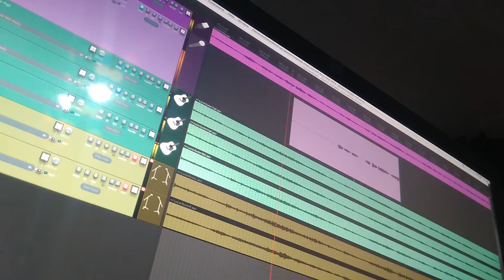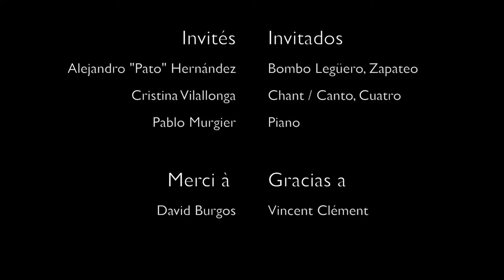Todo Cambia (Making Of)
FR. Hola Amigos ! Vous avez remarqué comme tout change ? La vie est pleine de surprise. Toute notre organisation bien rodée, notre traintrain quotidien, nos habitudes de consommation, nos habitudes relationnelles avec nos familles, nos amis, nos collègues mais aussi notre lien à la nature, à la planète qui nous porte, notre lien au travail et au temps qui nous est imparti ... Bref, tout change et tout peut changer. TODO CAMBIA, le nouveau disque d'Amapola, sera en ligne sur toutes les plateformes habituelles à partir du samedi 21 mars, pour fêter l'arrivée du printemps ! On vous laisse ici un petit aperçu en image et en musique.
Et si ça vous plaît et que vous voulez soutenir les artistes et la culture, vous pouvez acheter la version physique (12€ + frais de port) en nous contactant directement.
Des besitos et à bientôt !

CAST. Hola amigos ¿Has notado cómo Todo Cambia? La vida está llena de sorpresas. Toda nuestra organización bien establecida, nuestro tren diario, nuestros hábitos de consumo, nuestros hábitos de relación con nuestras familias, nuestros amigos, nuestros colegas, pero también nuestro vínculo con la naturaleza, con el planeta que nos lleva, nuestro vínculo con el trabajo y el tiempo que no es dado... En resumen, todo cambia y todo puede cambiar. ¡TODO CAMBIA, el nuevo disco de Amapola, estará en línea en todas las plataformas habituales a partir del sábado 21 de marzo para celebrar la llegada de la primavera! Os dejamos aquí un pequeño adelanto en imagen y música.
Y si te gusta y quieres apoyar a los artistas y la cultura, puedes comprar la versión física (12 € + gastos de envío) poniéndote en contacto con nosotros directamente.
Besitos y hasta pronto!

Amapola:
Manon Doucet: Voix / Voz
Serge VIlamajó: Guitare, Voix / Guitarra, Voz

Invités / Invitados:
Alejandro "Pato" Hernández: Bombo Legüero, Zapateo
Cristina Vilallonga: Voix / Voz, Cuatro
Pablo Murgier: Piano

Enregistré / Grabado en Kalima's Dream